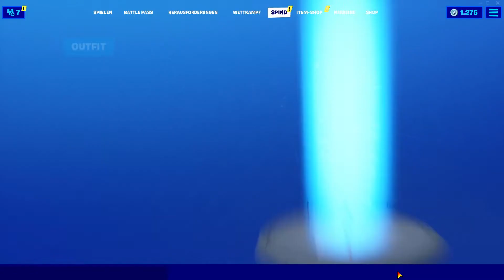KOSTENLOSES SPRAY FREIGSCHALTET! | FORTNITE: BATTLE ROYALE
Mein PC